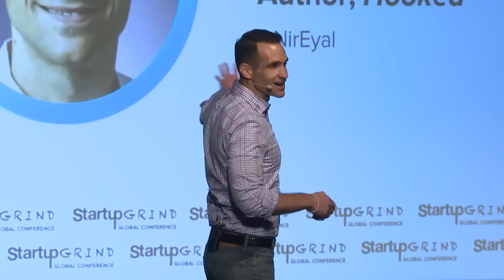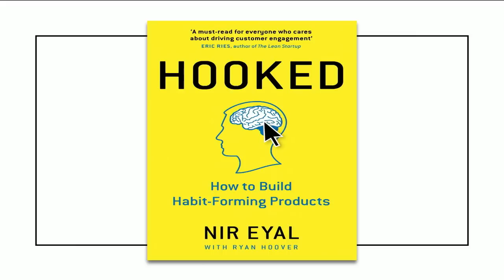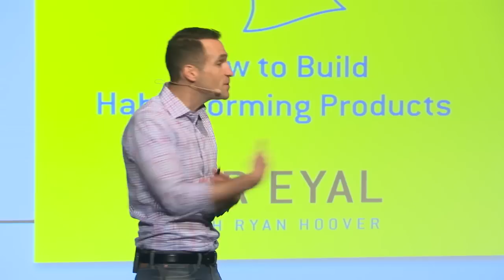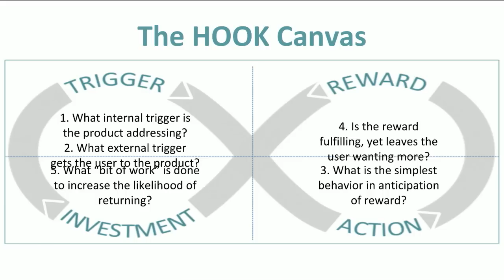How to Build Habit-Forming Products - Nir Eyal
Nir Eyal writes, consults, and teaches about the intersection of psychology, technology, and business. The M.I.T. Technology Review dubbed Nir, “The Prophet of Habit-Forming Technology.” Nir founded two tech companies since 2003 and has taught at the Stanford Graduate School of Business and the Hasso Plattner Institute of Design at Stanford. He is the author of the bestselling book, Hooked: How to Build Habit-Forming Products. In addition to blogging at NirAndFar.com, Nir’s writing has been featured in The Harvard Business Review, TechCrunch, and Psychology Today. Nir is also an active investor in habit-forming technologies. Some of his past investments include: Eventbrite, Product Hunt, Pantry, Marco Polo, Presence Learning, 7 Cups, Pana, Symphony Commerce, Worklife (acquired by Cisco) and Refresh.io (acquired by LinkedIn). Nir attended The Stanford Graduate School of Business and Emory University.